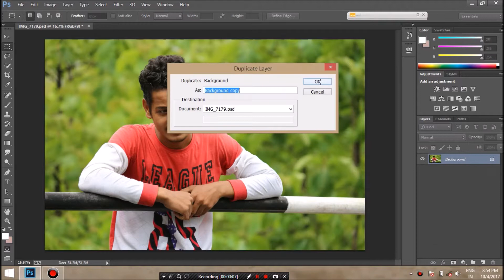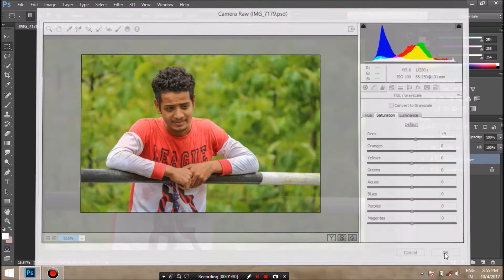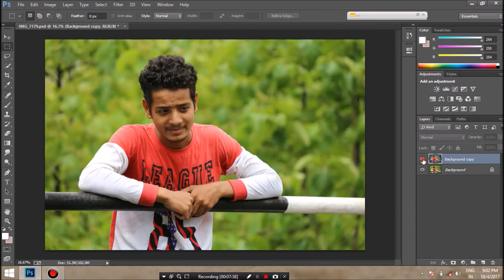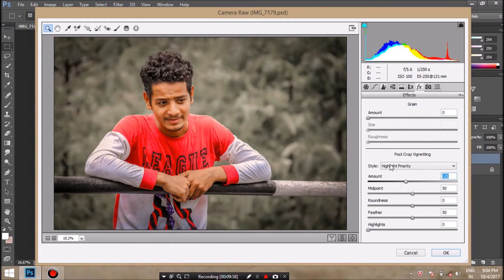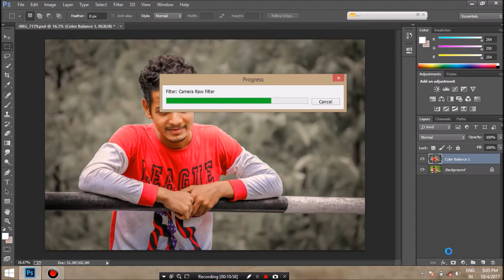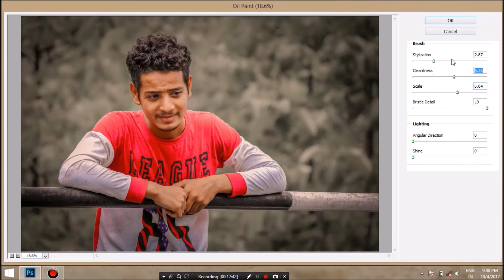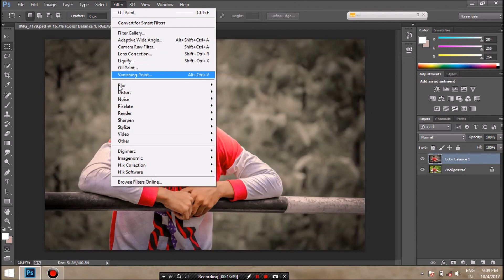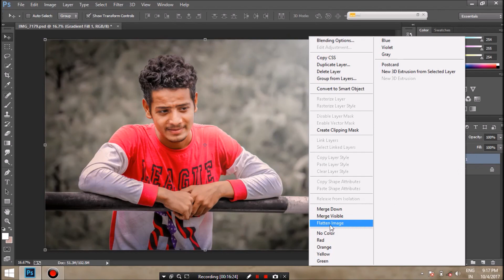Photoshop Camera Raw Effects | Colour splash Effect In Photoshop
In this video you will learn how to edit photos in photoshop , how to manipulate photos and how to use camera raw filter in photoshop.
photoshop cc/cs6.

camera raw photoshop,
camera raw effects,
colour splash,
how to use camera raw in photoshop,
colour splash effects in photoshop,
awesome camera raw effect,
HDR Effect in photoshop,
hdr,
awesome hdr effect,
dark effect,
colour correction in photoshop,
edit like jack nikam,
jack nikam,
skin smoothening in photoshop,
remove pimples in photoshop,
camera raw filter in photoshop,
camera raw effects,
Cb edit,
Professional cb edit,
professional cb edit tutorial,
Awesome cb edit tutorial,
photoshop cb editing,
photoshop cc cb edit tutorial,
photoshop cs6 cb edit tutorial,
best cb edit,
chetan bhoir cb,
cb edit hair style,
cb edit face,
cb edit 2017,
new cb edit tutorial,
new style of cb edit,
how to remove pimples in photoshop,
how to clean face in photoshop,
how to smooth skin like cb edit in photoshop,
Cb editing tutorial by photoshop,
photoshop splash | photoshop splash effect,
How To do Professional CB EDITING,
How To do Professional CB EDITING In photoshop,
Photoshop - Double Exposure tutorial,
How To Change Look | Photoshop New Editing |
Photoshop photo manipulation | Boy sit on the rock,
Photoshop creative photo manipulation tutorial,
Headless man Photoshop effect,
tutorial photoshop,
photo manipulation,
Disintegration Tutorial,
logo Design tutorial,
Best logo design tutorial by photoshop,
photoshop tutorial,
photoshop videos,
photoshop android tutorial,
photoshop hair,
photoshop hairstyle,
adobe photoshop touch,
ps touch,
photo editing,
edit photos,
photoshop app,
photoshop app tutorial,
photoshop animation,
photoshop background,
photoshop best editing background,
photoshop blur background,
photoshop blur,
photoshop change background,
photoshop clipart hack,
photoshop dispersion,
photoshop dslr effect,
photoshop editing tutorial android,
photoshop editing tutorial 2017,
photoshop editing video,
photoshop for pc download,
photoshop full tutorial,
photoshop font,
photoshop guide,
photoshop ghost,
photoshop ghost effect,
photoshop hack,
photoshop hair colour,
illuminati tutorial,
photoshop in mobile,
photosop iphone,
photoshop ios,
photoshop instagram,
photoshop logo making,
photoshop layers,
photoshop lens,
photoshop manipulation tutorial dream boy,
photoshop mobile app,
photoshop mobile editing,
photoshop new effect,
photoshop new tutorial,
photoshop new editing tutorial,
photoshop online,
photoshop official,
photoshop oil paint,
photoshop photo editing tricks and tips,
photoshop png,
photoshop retouching,
photoshop smoke effect,
photoshop shadow,
photoshop selfie editing,
photoshop tricks android